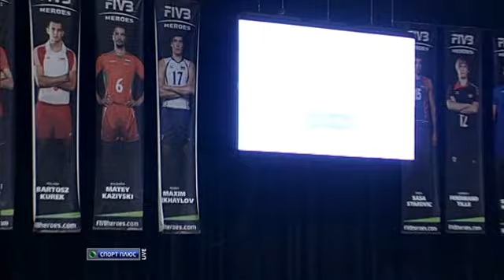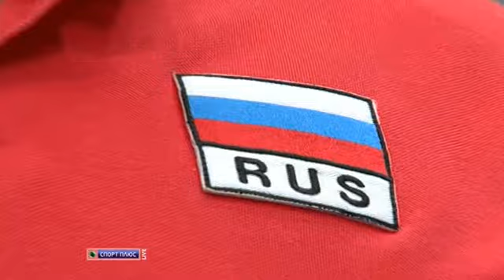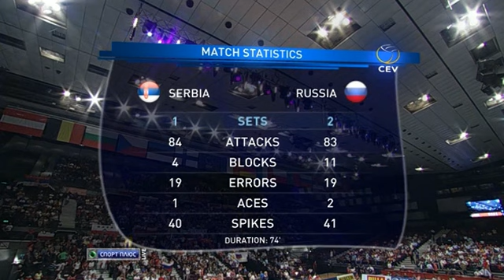Russia - Serbia 17.09.2011, European Championship, Semifinal, Vienna, Austria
Serbia overcomes Russia in very tight fight, lead by Milijkovic